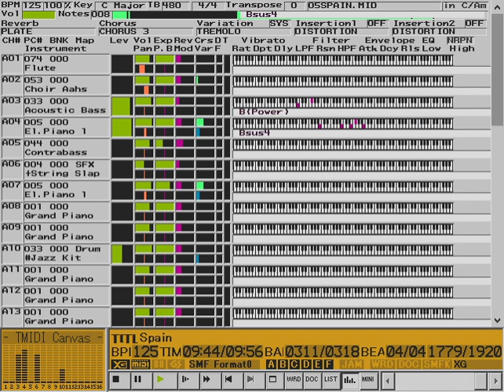Chick Corea - Spain [XG]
DTM Data: Yamaha Corporation